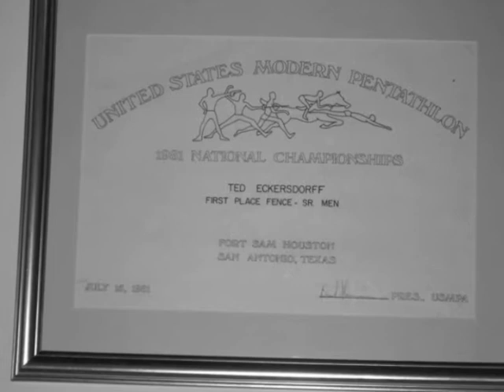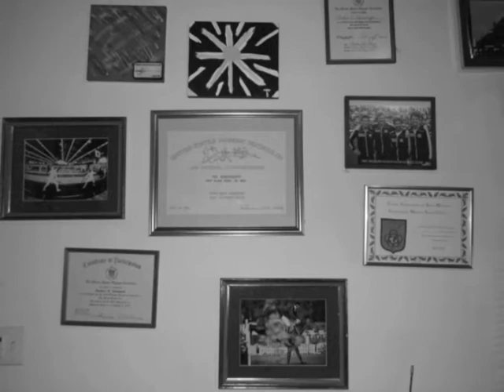Why not me?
1 in 8 million slide show